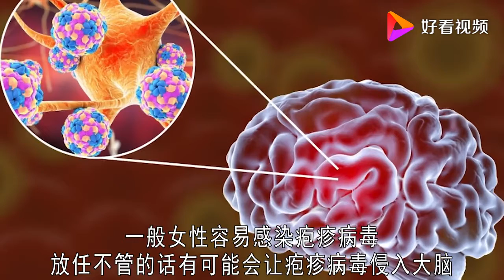女性身体得了疱疹，后果很严重吗？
女性身体得了疱疹，后果很严重吗？,本视频由健康答疑爆爆炸原创提供,14209次播放,好看视频是由百度团队打造的集内涵和颜值于一身的专业短视频聚合平台